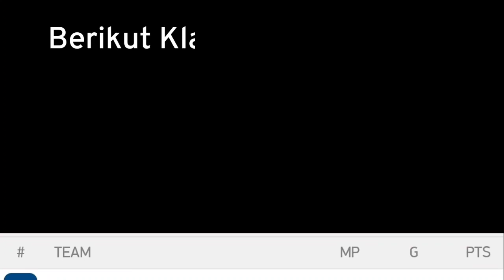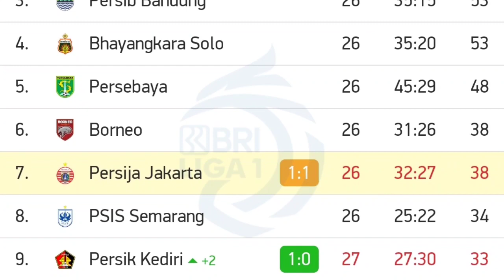Hasil liga 1 hari ini ~ BARITO VS PERSIJA (1-1) LIVE 2022 ~ klasemen ~ persik kediri vs persiraja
Hasil liga 1 hari ini ~ BARITO VS PERSIJA (1-1) LIVE 2022 ~ klasemen terbaru liga 1 ~ persik kediri vs persiraja

Pertandingan hari ini merupakan laga pekan 27 antara :
Barito Putera vs persija jakarta = 18:15 wib
Persik kediri vs persiraja = 18:15 wib
Persebaya vs arema FC = 20:45 wib

Serta hasil pertandingan dan jadwal selanjutnya
Barito vs persija
Persija vs barito
Barito Putera vs persija
Barito vs persija live
Persija vs barito live
Barito vs persija 2022
Barito vs persija hari ini
Barito vs persija h2h
Barito vs persija prediksi
Highlight barito vs persija
Highlight persija vs barito
Hasil barito vs persija
Hasil barito hari ini
Hasil persija hari ini
Jadwal barito
Jadwal persija
Barito vs persija live 23 februari 2022

Barito live
Persija live
hasil Pertandingan barito vs persija
Barito vs persija disiarkan dimana
Cuplikan barito vs persija
Live streaming barito vs persija
Link streaming barito vs persija

Jadwal liga 1 hari ini pekan 27
Jadwal liga 1 bri Indonesia pekan 27